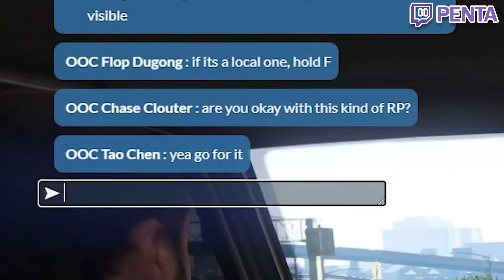BEST OF GTA 5 RP #524 - LAWYER ARMY, COPS 200IQ VAULT PLAY | NoPixel Highlights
GTA 5 roleplay funny moments & highlights from NoPixel featuring Chang Gang & Uchiha Jones, Summit1g, Leanbois & Ellie Dono, Siz Fulker & HOA, Eugene Zuckerberg & Mel Rickenbacker, Conan Clarkson, Lauren Forcer, Nino Chavez and more!